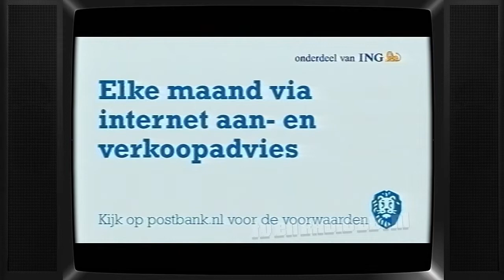TV: SBS6 - Reclameblok (20061211, +-2145) | Oude Nederlandse Reclame | Commercials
SBS6 reclameblok. Uitgezonden op 11 december 2006 om ongeveer 21:45uur Inhoud:
- James Bond actie
- SBS6 ident
- Bavaria
- Head & Shoulders
- Bavaria/Philips
- Hart van Nederland promo
- Rowenta
- TNT Post
- Euphoria
- TNT Post
- Postbank
- Essent
- Hornbach
- Essent
- Old Amsterdam
- UPC
- Braun
- SBS6 ident
- Postbus 51 - Zorgverzekering
- De Smaakpolitie promo